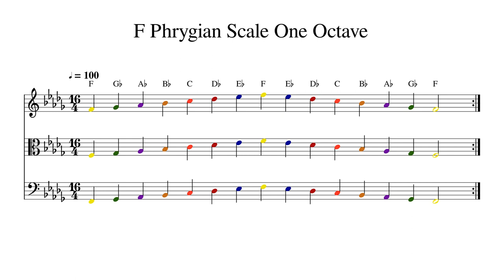F Phrygian Scale One Octave at 100bpm Backing Track Color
Play or sing along. This track features double bass, cello, viola and violin playing F Phrygian Scale One Octave at 100bpm. Sheet music is provided on G treble clef, C alto clef and F bass clef.